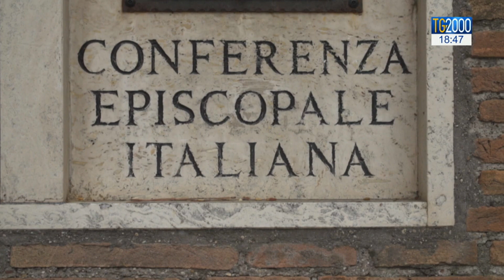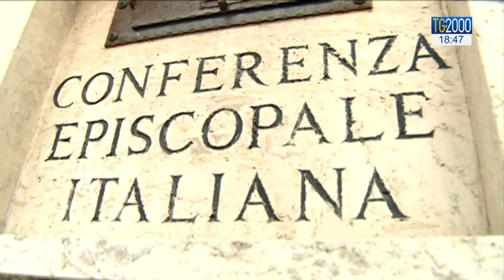Card. Bassetti ai lavori presidenza Cei: ascolto, corresponsabilità, comunione e annuncio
Ascolto, corresponsabilità, comunione e annuncio: sono quattro spunti offerti dall' Enciclica "Fratelli tutti", al centro dell'introduzione del cardinale Bassetti ai lavori della presidenza della Conferenza Episcopale Italiana. Servizio di Palo Fucili